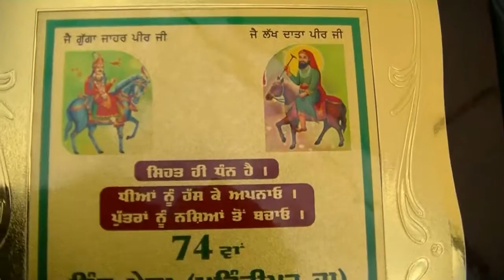CHHINJH MELA MEHINDI PUR NAWANSHAHR 03 09 2018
ਨਵਾਂਸ਼ਹਿਰ 👇🏻
ਪਿੰਡ ਮਹਿੰਦੀਪੁਰ  (ਨਵਾਂਸ਼ਹਿਰ) ਵਿਖੇ ਨਗਰ ਨਿਵਾਸੀਆਂ ਦੇ ਸਹਿਯੋਗ ਨਾਲ ਛਿੰਝ ਮੇਲਾ ਕਰਵਾਇਆ ਗਿਆ